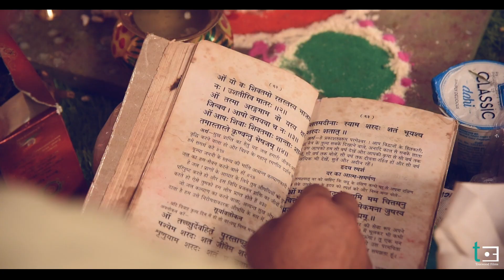Bhaskar & Parul wedding trailer